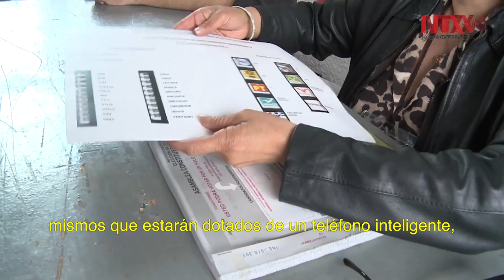INE imprimirá 270 millones de boletas electorales y 500 mil actas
El consejero presidente del Instituto Nacional Electoral (INE), Lorenzo Córdova, informó que en los próximos días iniciará la  impresión de la documentación electoral más grande de la historia, 270 millones de boletas y casi medio millón de actas de escrutinio.